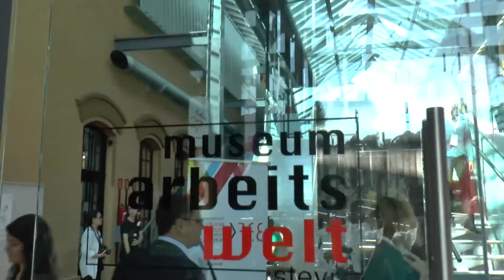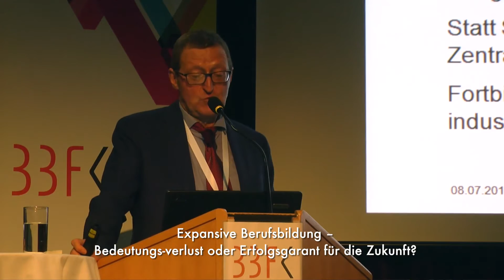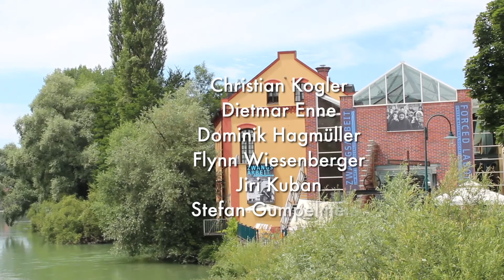5. BBFK 2016 Kurzvideo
Das Video der PH OÖ zur 5. BBFK 2016 gibt einen tollen Einblick in die Konferenz - und wurde am Ende der Konferenz bereits präsentiert!